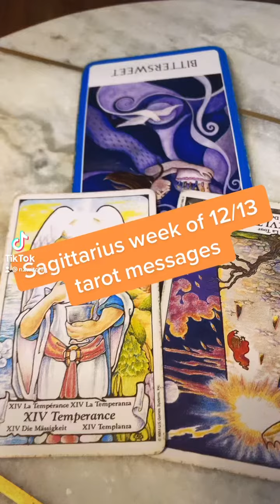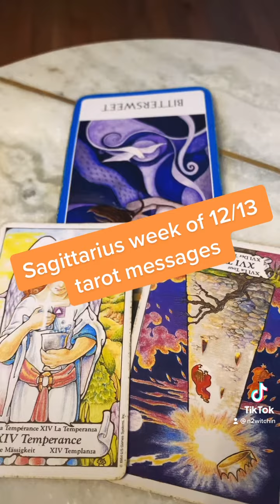week of 12/13